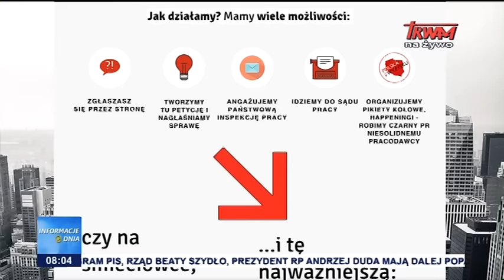Informacje Dnia: 04.03.2016 [08:00]